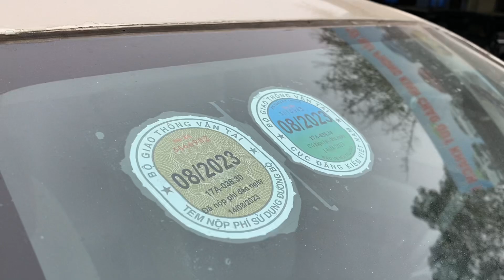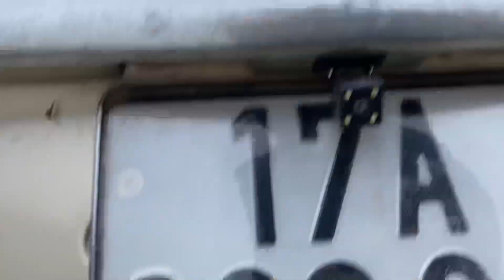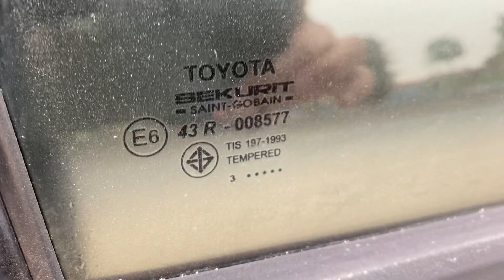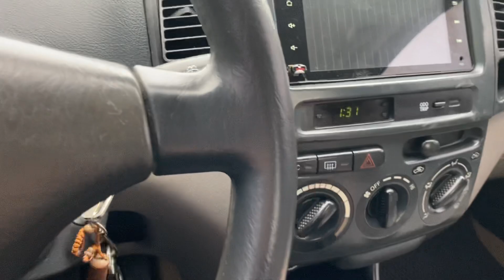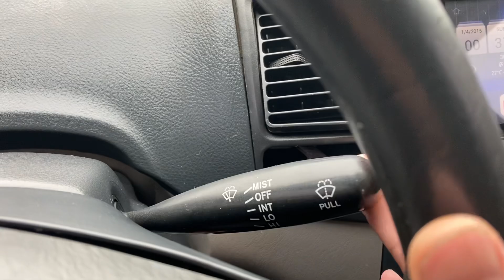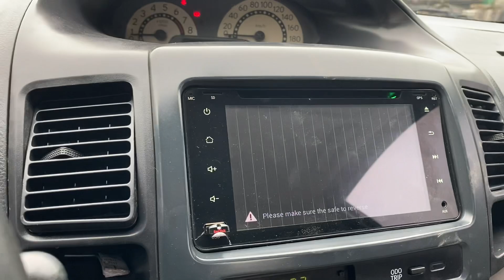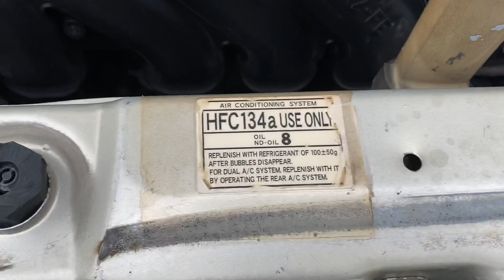Toyota Vios 2003 G MT 1.5 , xe gia đình đẹp xuất sắc giá nhô 100tr lh 0816662386-0971255863